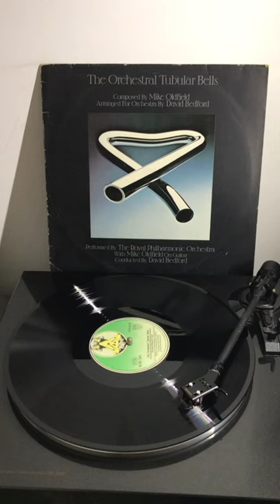Mike Oldfield - The Orchestral Tubular Bells, Part 1 (1975)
🎼 The Grandiose rendition of a legendary album 👏

"The Orchestral Tubular Bells, Part 1"
MIKE OLDFIELD
The Orchestral Tubular Bells (1975)

The Orchestral Tubular Bells is an orchestral version of Mike Oldfield's album Tubular Bells, arranged by David Bedford and recorded in 1974.

The Orchestral Tubular Bells was performed and recorded live at the Barking Town Hall in September 1974 by the Royal Philharmonic Orchestra. This was shown on a British television station, BBC Two, with Steve Hillage (of Gong) playing guitar. Oldfield later added his playing to the album by overdubbing his acoustic guitar at Worcester Cathedral.

Excerpts from the album were featured in the 1979 NASA film, The Space Movie. It peaked at #17 on the UK Albums Chart in 1975.